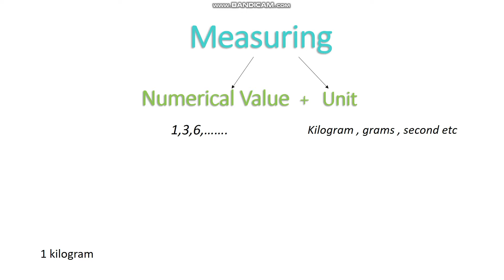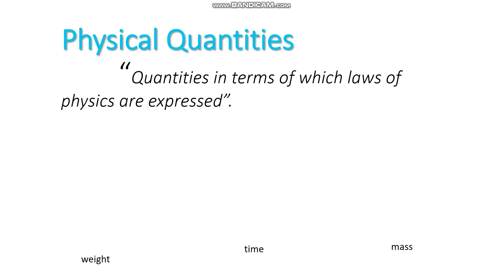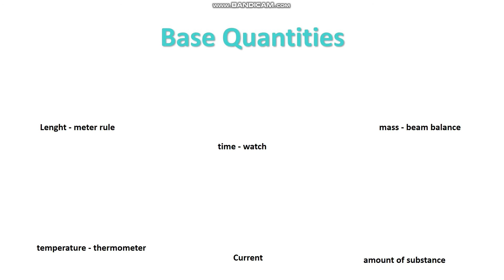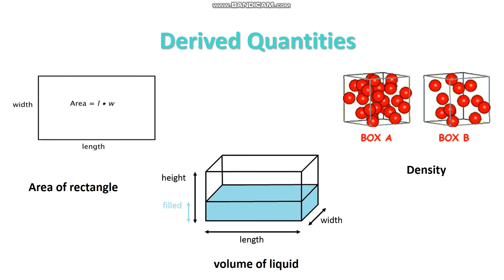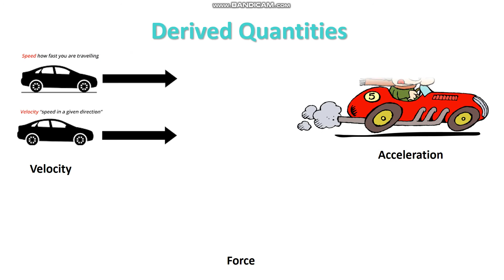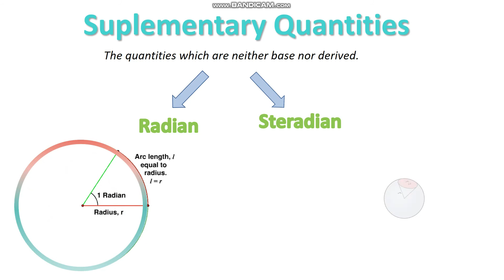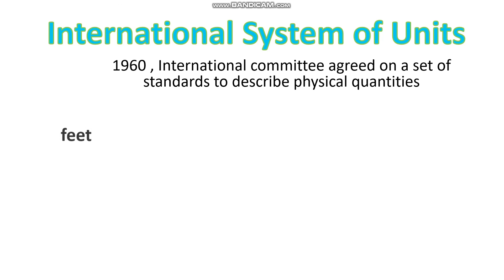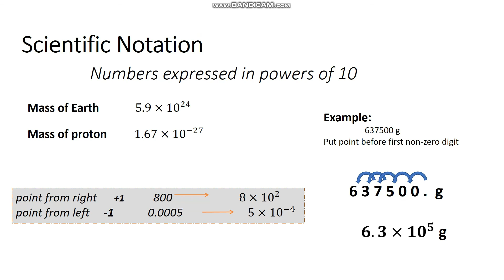CLASS 11 ,CH 1 MEASUREMENTS , BASE QUANTITY/DERIVED/SUPLEMENTARY IN AN INTERESTING WAY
A NEW AND INTERESTING WAY HAS BEEN USED TO TEACH STUDENTS BY VISUAL AIDS AND CARTOON TYPE FUN LEARNING .SO PHYSICS CAN BE MADE SUPER EASY FOR THEM.